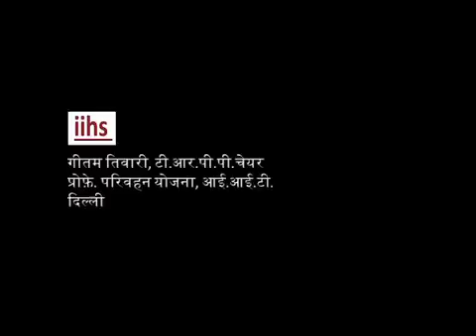Prof. Geetam Tiwari, TRIPP Chair, IIT Delhi (Hindi)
Indian Institute for Human Settlements (IIHS) in conversation with Geetam Tiwari, TRIPP Chair, Professor for Transport Planning (IIT Delhi) on Challenges facing the Urban Mobility Sector in India.